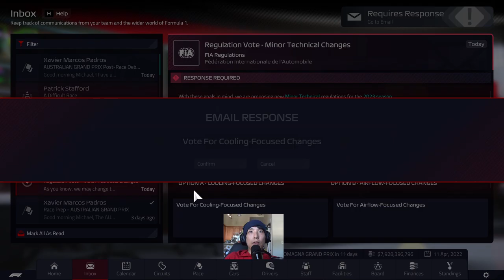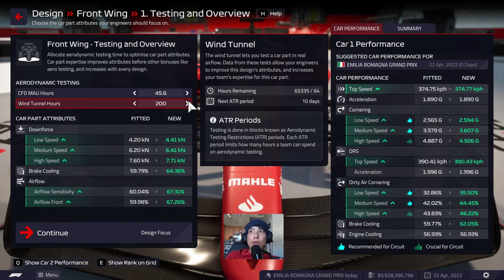Schumacher RTG Ep#1 - Fast Cars, Slow Drivers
Hey guys.

Michael Schumacher here. I'm taking over Ferrari and will spare no expense. Nepotism is the name of the game. And I've got billions to spend.

Remember to eat your Bok Choy and be kind to each other.

Equipment
Wheel Base - Fanatec CSL Elite
Wheel - Fanatec Formula V2 w/APM Shifters
Pedals - Fanatec CSL Elite w/Load Cell Kit
Cockpit - Playseat Challenge

PC Specs
Motherboard - ASRock X570 Pro 4 Premium
CPU - AMD Ryzen 7 3700X w/Cooler Master AIO
GPU - EVGA RTX 3070 FTW3
RAM - Neo Forza 32GB DDR4-3200
Case - Lian Li Liancool Mesh